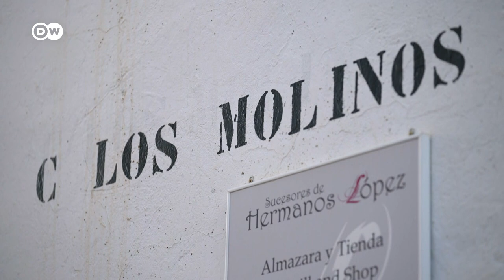Why Spain Is The King Of Olive Oil | Food Secrets Ep. 22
Olive oil is one of the healthiest foods in the Mediterranean region. Just Spain alone, has 260 cultivars of olives. “Olive Oil has to have personality – has to touch you. That’s what I value most about a good extra virgin olive oil,” says Antonio López Figueras, Olive Oil Producer. You want to know more secrets about great Olive Oil? Here we go.
Report: Hendrik Welling
Camera: Jochen Bartelt
Edit: Josefine Funck
Supervising Editor: Ruben Kalus